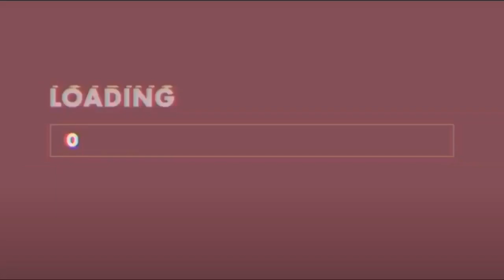Bloxburg | Easy Aesthetic House Tour | HeavenlyHailey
Hey Heavenlies, thanks for your love and support throughout my journey!! :D

~*.+ Music Credit +.*~
"On and On"